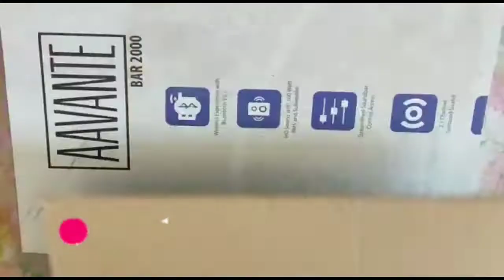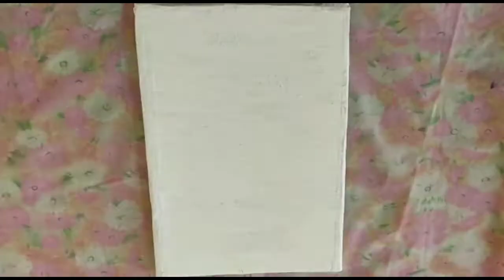Wall Putty Wall Hanging | Wall Putty Home Decoration Ideas | DIY Wall Decor | Wall Putty Craft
In today's video I will be sharing wall hanging using Wall putty and waste Cardboard it is very easy to make and cheapest way to decorate your home using these two things . If you like my video than please comment me what kind of things you want to see in nxt video.

Keep supporting I need your support to create more videos for you all .

Material used:
✓Cardboard
✓Fevicol
✓Acrylic colours
✓Brushes
✓3D outliners
✓Glass colour